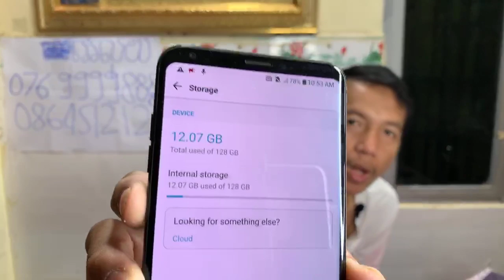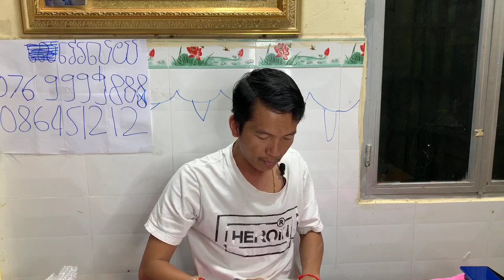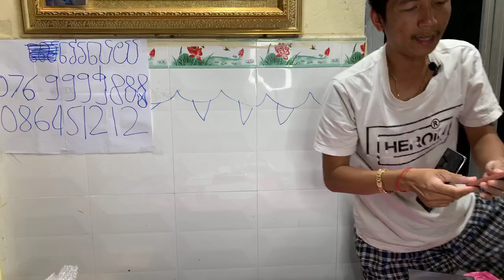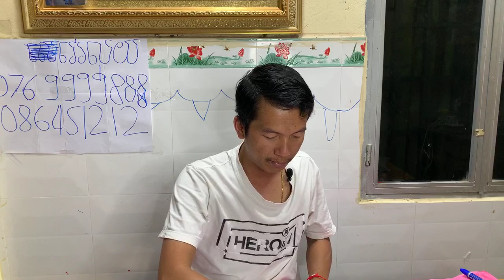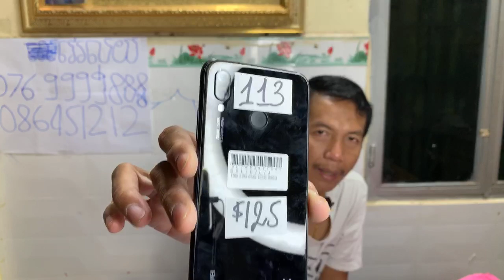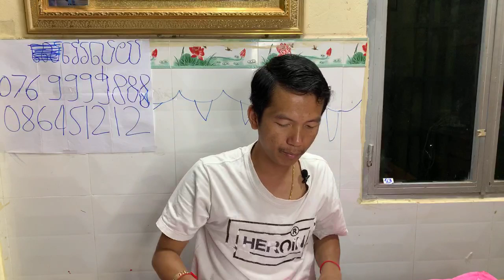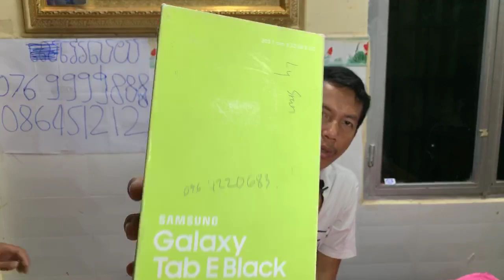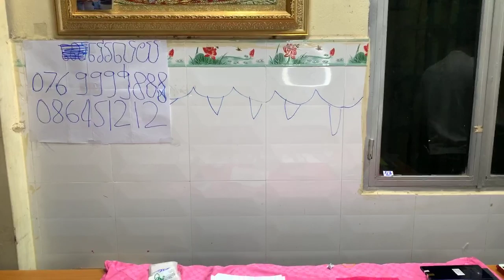កុំភ្លេចសែរចូលគ្រុប ចំនួន១០គ្រុប = PowerBank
ស្អែកម៉ោង 9:00ព្រឹក ក្រុមការងារទាក់ទងបងៗ
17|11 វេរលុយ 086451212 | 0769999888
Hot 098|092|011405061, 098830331